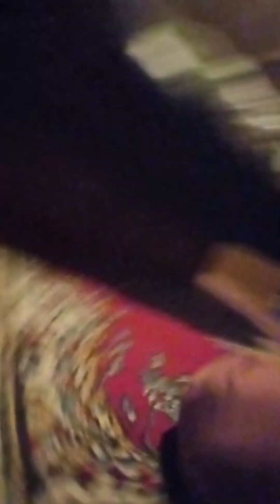14 декабря 2022 г.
распоковка весёлыхприлипал